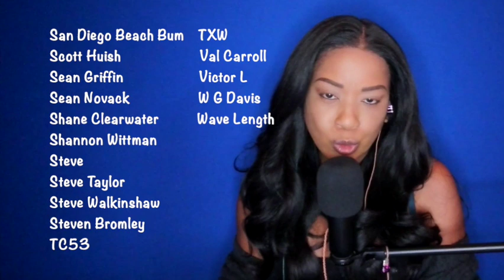Timi Yuro - What's A Matter Baby *DayOne Reacts*